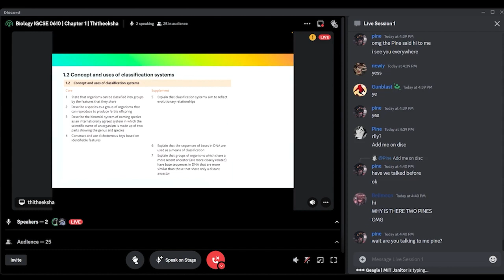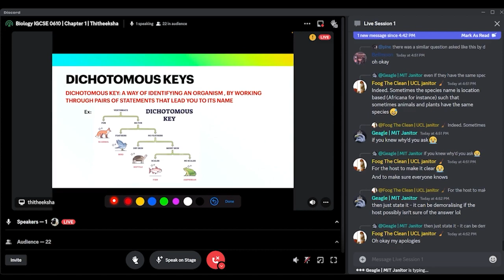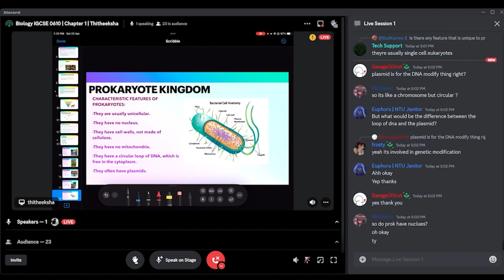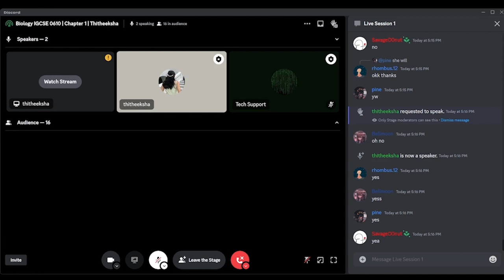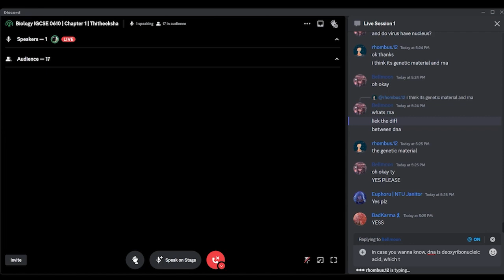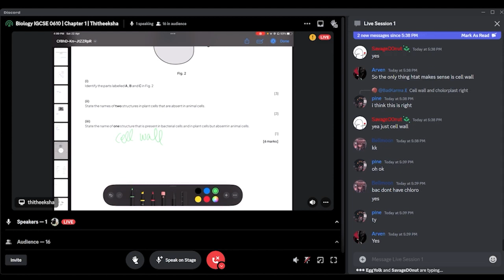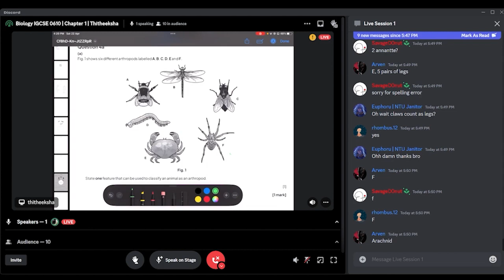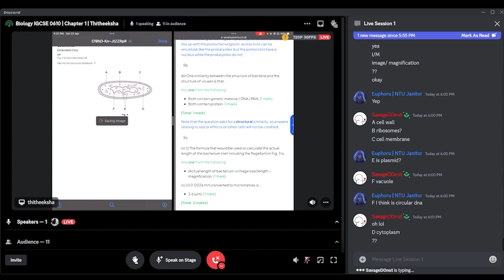CAIE IGCSE Biology 0610 | Summer 2023 | Discord Study Session - ZNotes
Watch the recap of the gripping revision of IGCSE Biology Chapter One- Characteristics of Living Organisms conducted by Thitheeksha in this topical IGCSE Biology explainer! From classification systems to vaccinations, Thitheeksha breaks down complex concepts into easily digestible explanations in this Discord Study Session.

Get a good revision before your exams by connecting with us on the server

Interested in hosting such sessions? Apply using this form